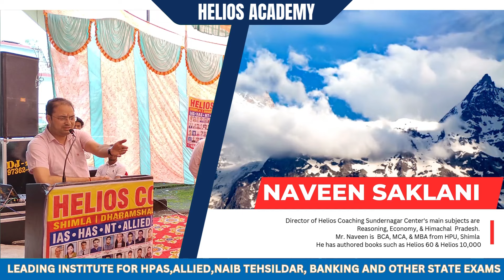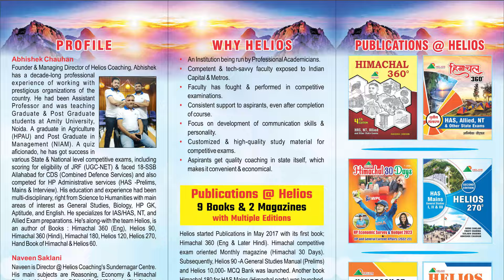"Helios Coaching: A Decade of Building Stronger Futures!"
This video is regarding HPPSC based  examinations from Helios Coaching Himachal. Minor Strategies & Tactics which can make a difference are discussed. Things put in very objective manner (Tables & Percentages) and specific IMP topics are delineated.
Helios Coaching: Himachal Administrative Services guidance for HAS/HPAS of HPPSC Shimla. Can be a suitable guidance for the HAS Examination on new pattern. It includes discussion on Books for HAS and how to approach the preparation.
Suitable for HPPSC based  examinations like HAS, Allied & Naib Tehsildar from Helios Coaching Himachal. Minor Strategies & Tactics which can make a difference are discussed. Things put in very objective manner (Tables & Percentages) and specific IMP topics are delineated. This channel also includes Current affairs for India & Himachal Pradesh on regular basis. Moreover, Brand of Helios Coaching Himachal is serving this youtube channel consistently.